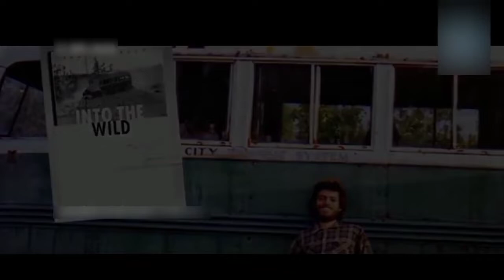The Magic Bus| അങ്ങനെ വിട പറഞ്ഞു | Christopher of Alaska| "Into The Wild"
"I HAVE HAD A HAPPY LIFE AND THANK THE LORD. GOODBYE AND MAY GOD BLESS ALL" - The last few lines quoted by him.

Video Courtesy: Mathrubhumi News